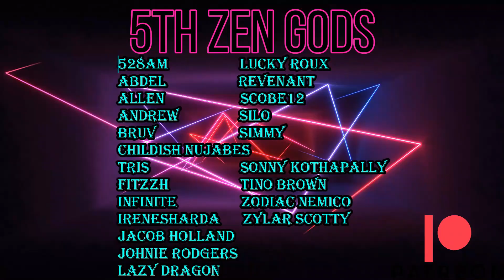Tower of God S3 Ep. 146 ~ Live Reaction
YURI! YURI! YURI! YURI! YURI! YURI!